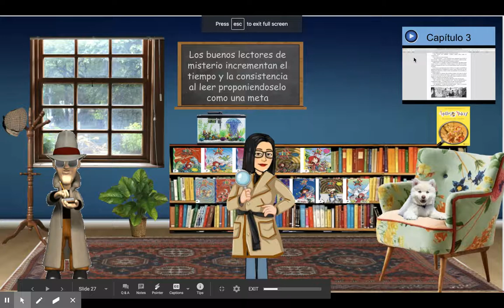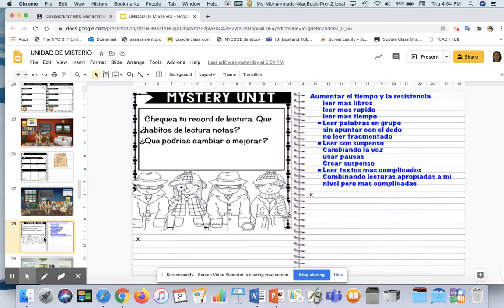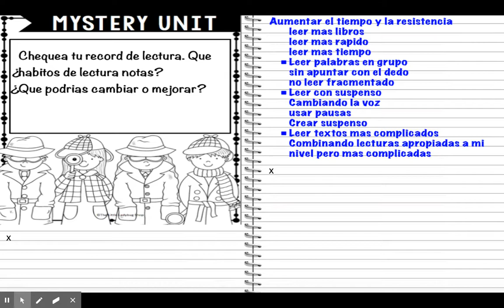Unidad de Misterio 13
Los buenos lectores de misterio incrementan la resistencia al leer proponiéndose esto como una meta.
Decodificación eficiente
Compression lectora
Capacidad critica